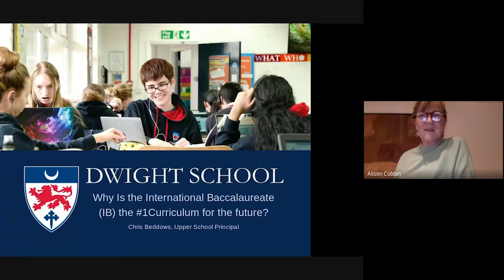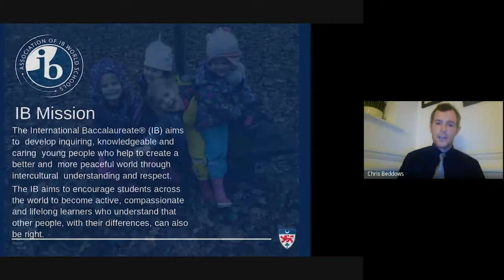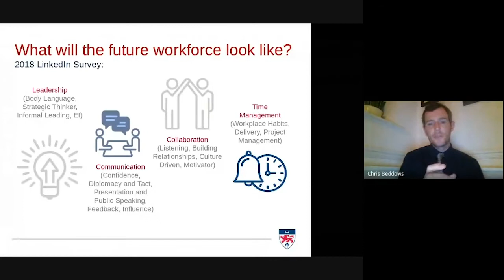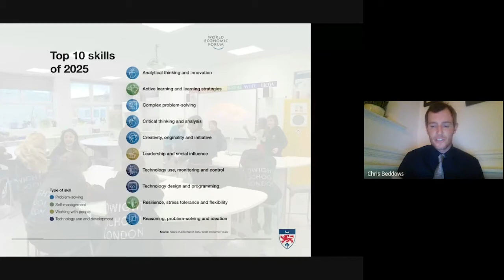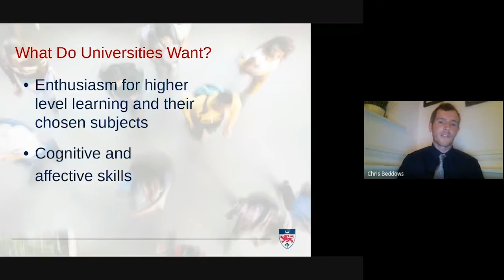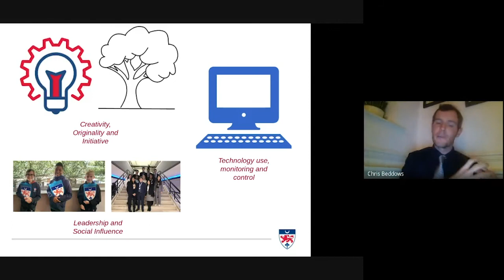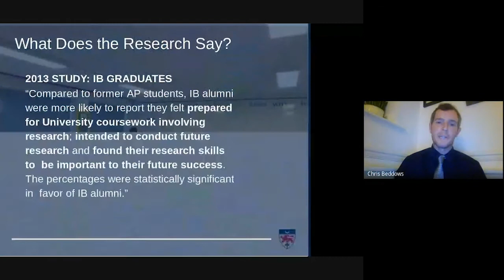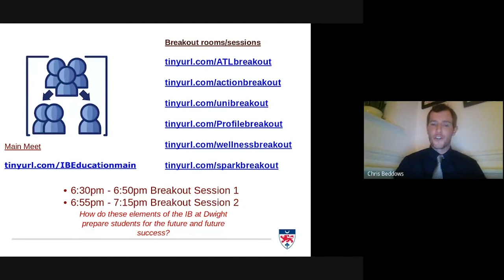Why the International Baccalaureate is the #1 curriculum for the future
Many people struggle to understand the difference between an IB education and a typical British education.

This talk by the senior team at Dwight School London shows how Dwight’s IB education prepares students for the future, in both skill development and mindset. We need to equip students with the skills to navigate an uncertain future.

00:00 - Intro
02:40 - How the livestream will work
04:56 - What drew me to the IB?
05:39 - What is an IB Continuum school?
06:38 - The global Dwight Schools network
07:12 - What is the IB Learner Profile?
07:51 - Take a moment to reflect
8:40 - Skills needed for employment
15:23 - Skills needed for university
16:46 - How the IB nurtures the skills needed for work and university
21:48 - The PYP Exhibition, MYP Personal Project and DP Extended Essay
22:38 - Dwight and the community
23:18 - Outcomes of the IB vs the National Curriculum
24:35 - Long-term outcomes of an IB education
25:37 - Choose your break out session